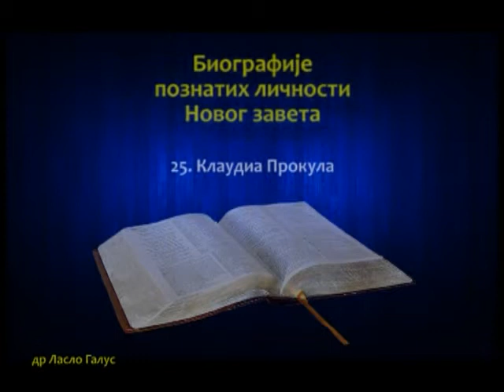Klaudia Prokula dr Laslo Galus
Serija predavanja "Biografije poznatih ličnosti Novog Zaveta", Novi Sad 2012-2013. godine